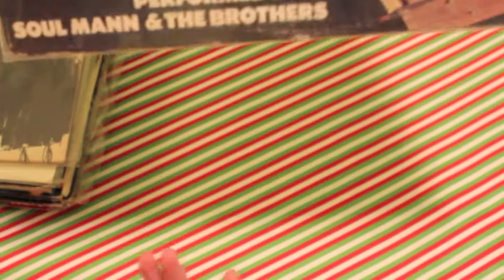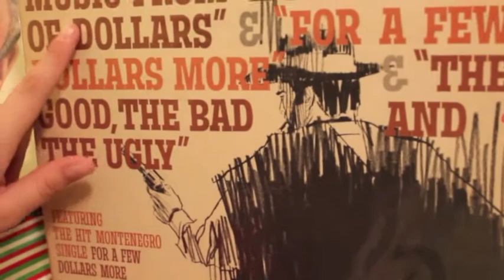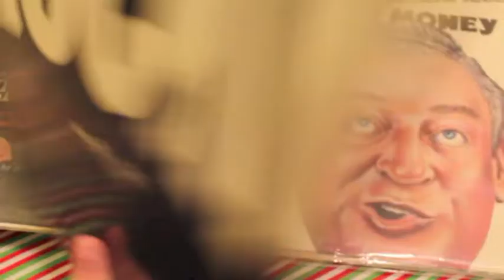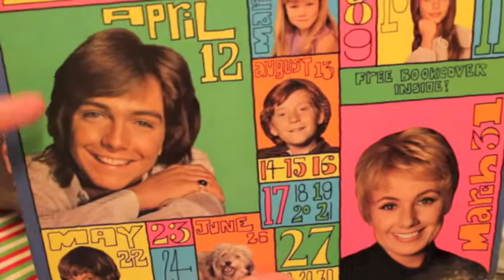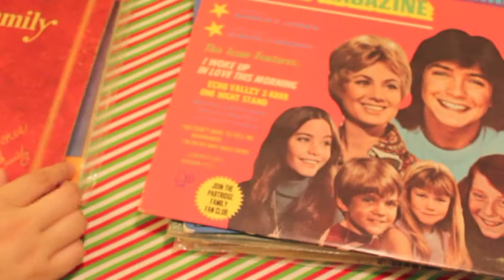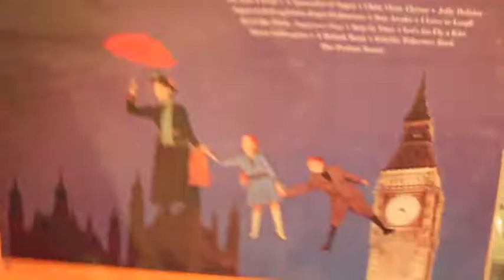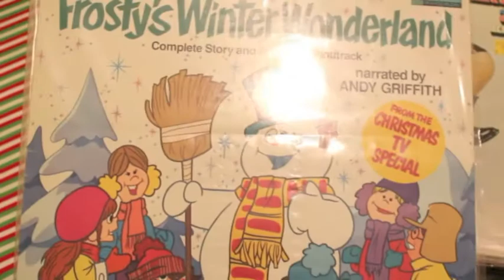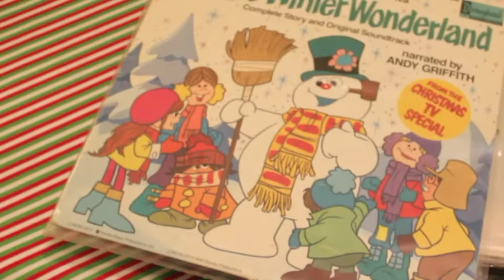Vinyl Soundtrack Record Collection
Some T.V/Movie Classics on Vinyl!!